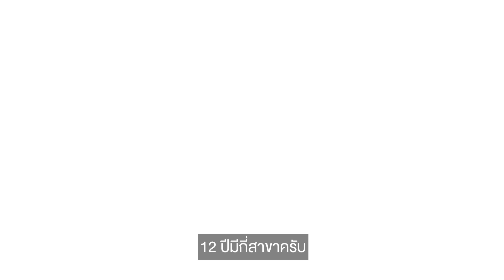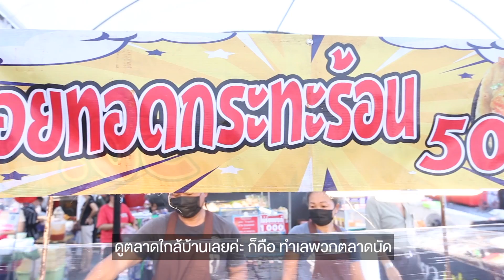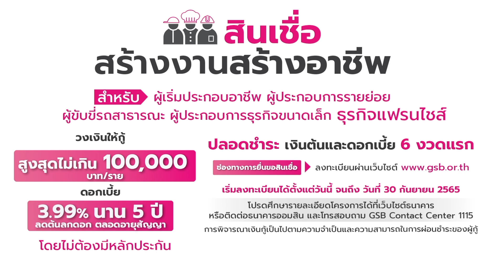ธุรกิจทำเงิน by คนวัง ลงทุนหลักพัน คืนทุนไวใน 7 วัน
“ธุรกิจทำเงิน by คนวัง”  แฟรนไชส์หลากหลายเมนูหอยทอดแป้งกรอบ ปรุงง่ายใน 5 นาที ขายดีวันเป็นหมื่น ลงทุนหลักพัน คืนทุนไวใน 7 วัน

สำหรับใครที่สนใจลงทุนกับธุรกิจแฟรนไชส์ “ธุรกิจทำเงิน By คนวัง” แต่อยากหาแหล่งเงินทุนเพิ่ม ขอแนะนำทางเลือกดี ๆ อย่าง “สินเชื่อ สร้างงาน สร้างอาชีพ” จากธนาคารออมสิน ที่ให้วงเงินกู้สูงสุด 100,000 บาท โดยไม่ใช้หลักทรัพย์หรือบุคคลค้ำประกัน

“ธนาคารออมสิน สนับสนุนให้คนไทยมีอาชีพ มีรายได้”

หากสนใจสินเชื่อ “สร้างงาน สร้างอาชีพ”สามารถสอบถามข้อมูลเพิ่มเติมได้ที่ธนาคารออมสินทุกสาขา หรือ GSB Contact Center โทร.1115 หรือ ดูรายละเอียดและลงทะเบียนขอสินเชื่อได้ที่

หมายเหตุ: ถ่ายทำภายใต้สถานการณ์การเผยแพร่ไวรัสโควิด 19 และได้ปฏิบัติตามมาตรการดูแลและป้องกันอย่างเคร่งครัด